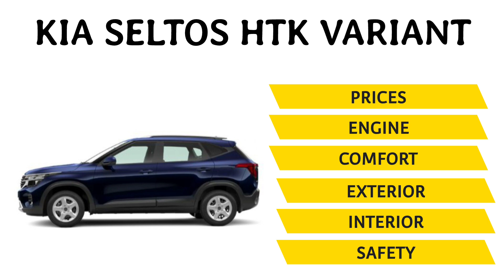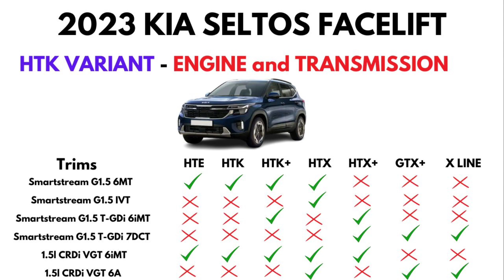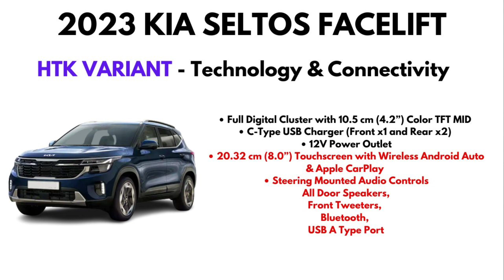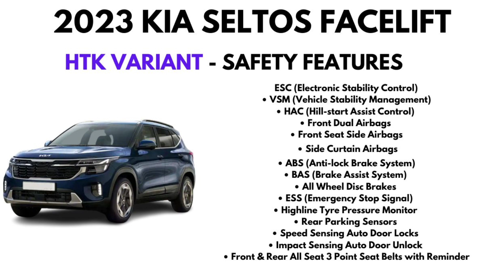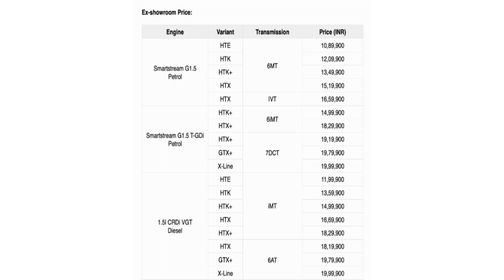2023 Kia Seltos Facelift HTK VARIANT BROCHURE EXPLAINED - Second Base Model 2023🔥Kia Seltos Facelift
Hello Dosto in this video i have Shown and explained the all New 2023 Kia Seltos Facelift HTK MODEL Brochure. Hope you like this video.